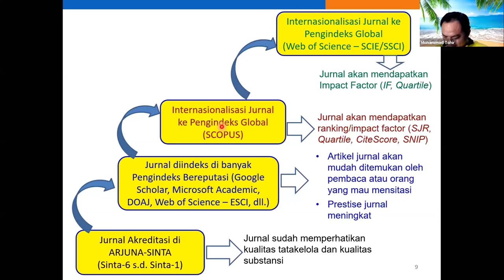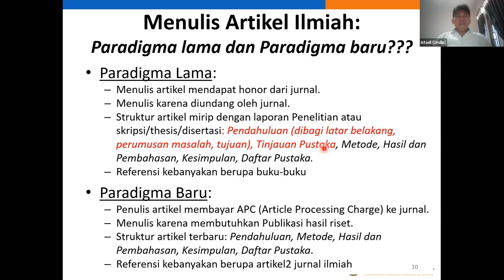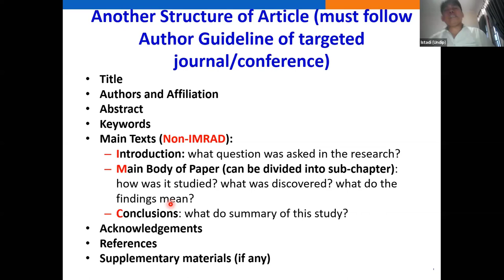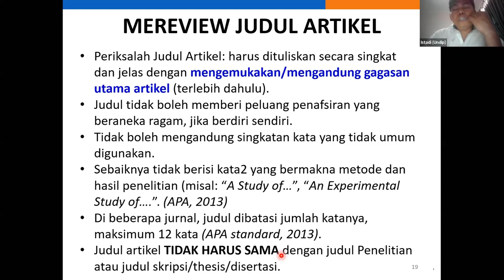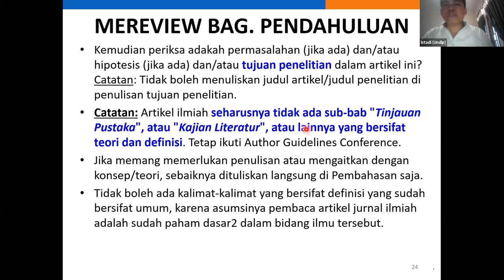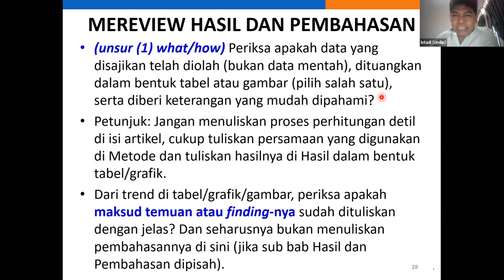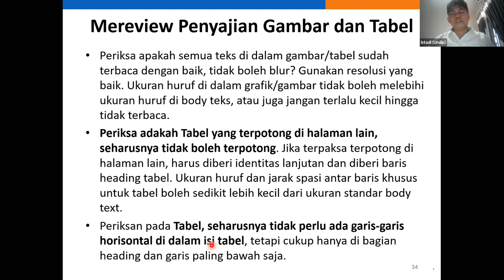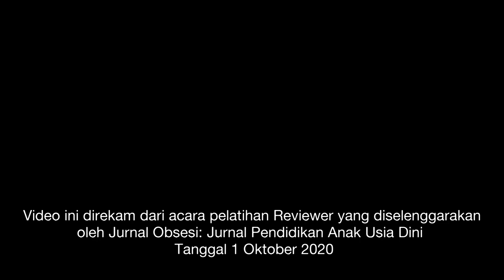Pedoman Mereview Artikel Ilmiah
Pedoman mereview artikel ini disampaikan oleh Prof Dr. Istadi, MT pada acara pelatihan reviewer Jurnal Obsesi: Jurnal Pendidikan Anak Usia Dini

Pada video pedoman mereview artikel ilmiah ini dapat anda simak paparan dari Nara sumber yang merupakan Editor in Chief pada Jurnal yang sudah terindeks SCOPUS dan SINTA 1 yaitu; Bulletin of Chemical Reaction Engineering & Catalysis (BCREC)

Judul Artikel
Struktur Abstrak
Pendahuluan
Metode Penelitian / Desain Penelitian
Pembahasan / Diskusi
Simpulan
Referensi